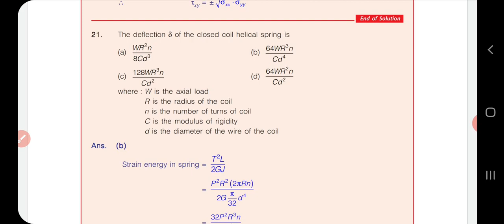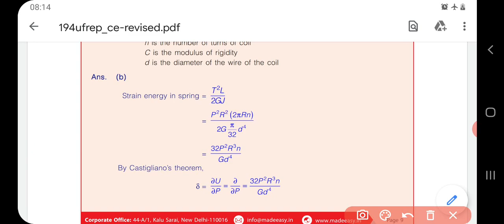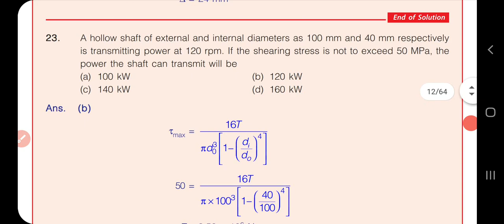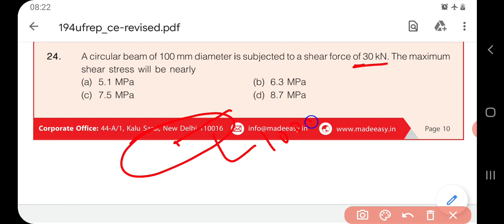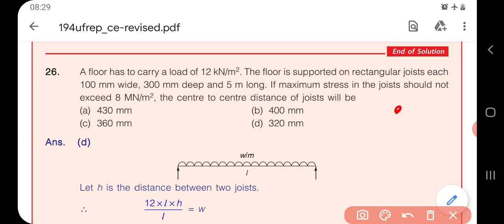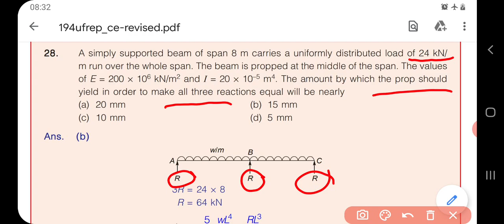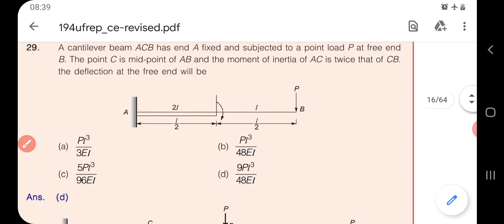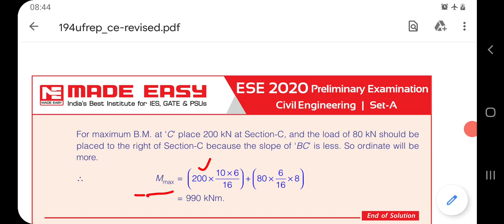Lec-2/ ESE Civil Paper solution 2020 Part-2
ESE exam paper solution
useful for all state AE exam